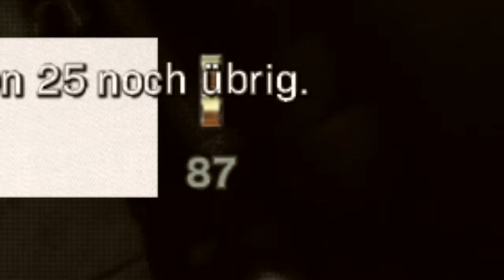Matheklausuren sind h*rensöhne!